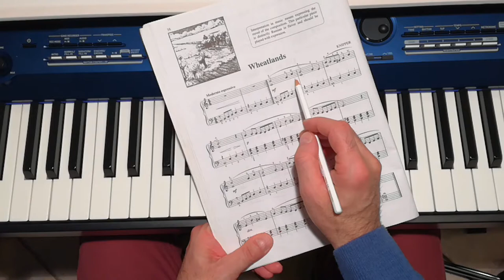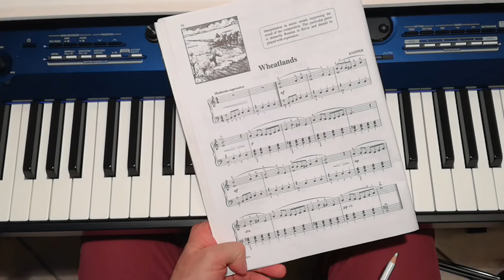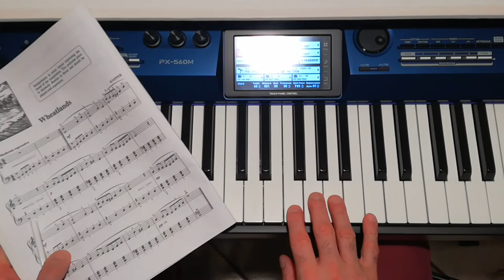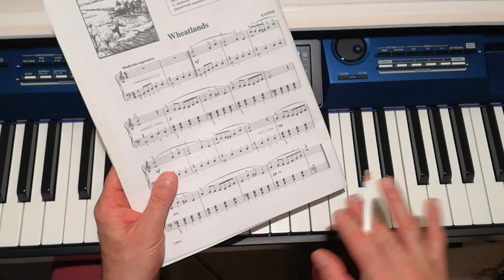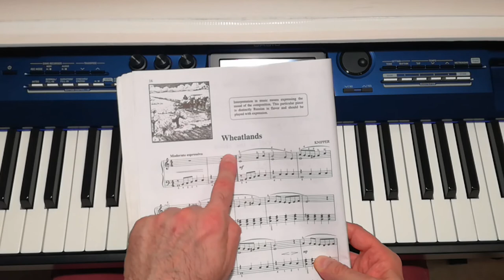Aaron 3° Volume - Wheatlands (Mano Destra e Due Mani Insieme)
Dopo aver visto nei dettagli come imparare a suonare questo brano, lo possiamo eseguire senza difficoltà!